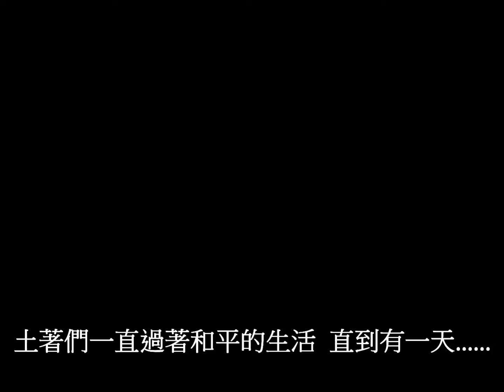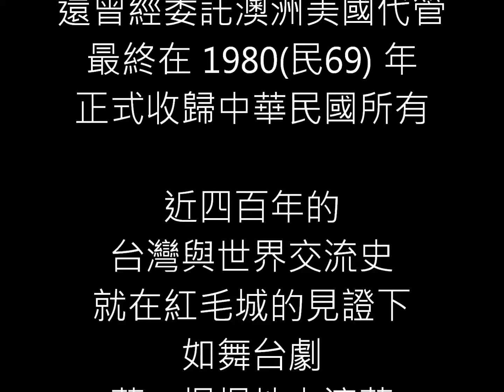2012 實踐大學 日社一甲 第一組 軍訓報告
2012 實踐大學 日社一甲 第一組 軍訓報告 紅毛城軍事歷史介紹